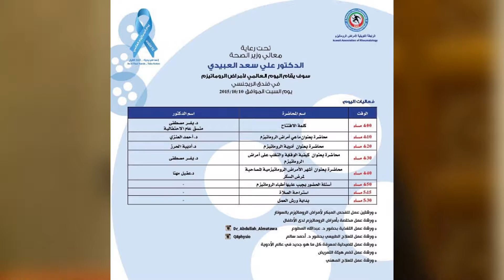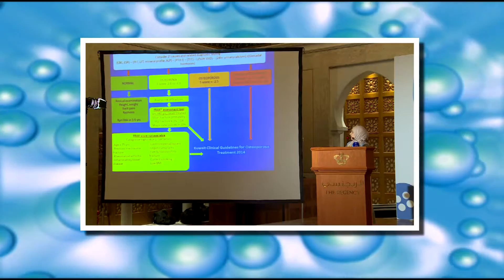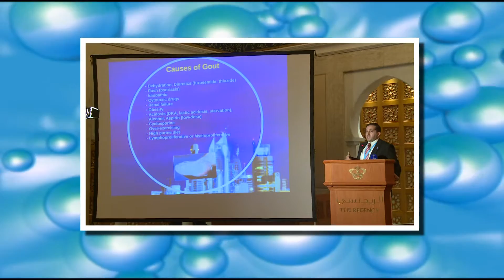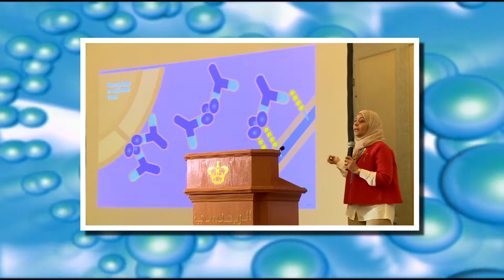World Arthritis Day - Kuwait Association of Rheumatology 10-10-2015